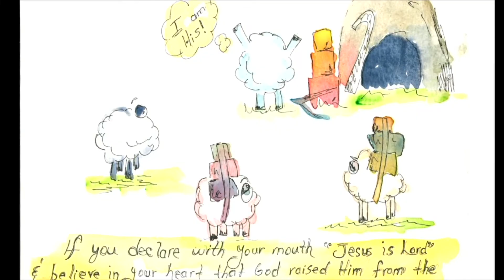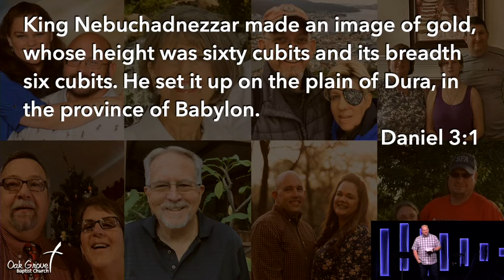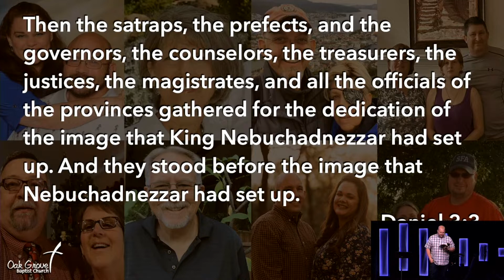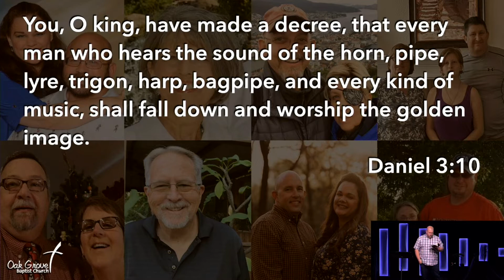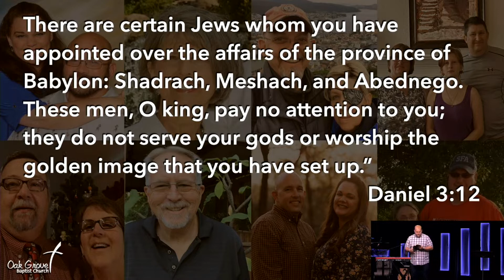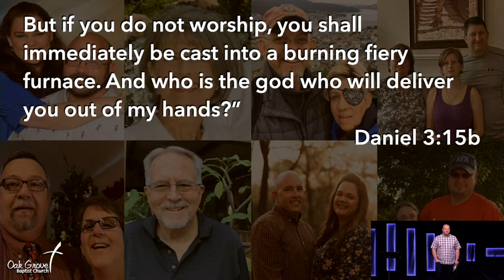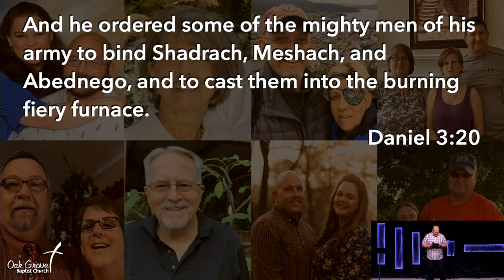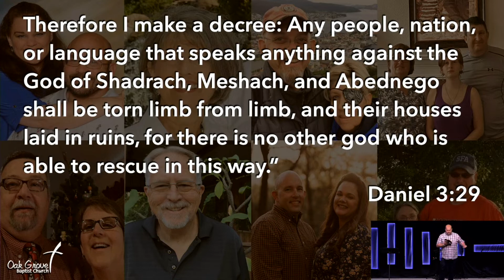STORIES: Shadrach, Meshach & Abednego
Pastor Brady continues our 'Stories' series with a study of Shadrach, Meshach, and Abednego in the fiery furnace out of the book of Daniel.